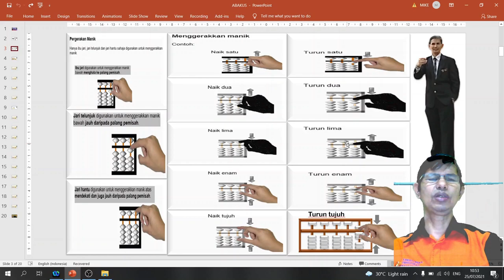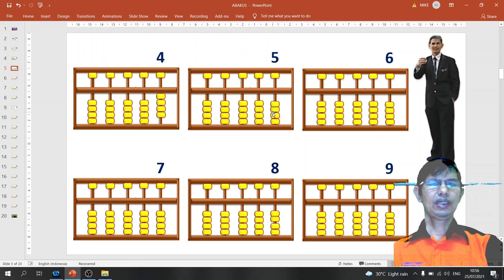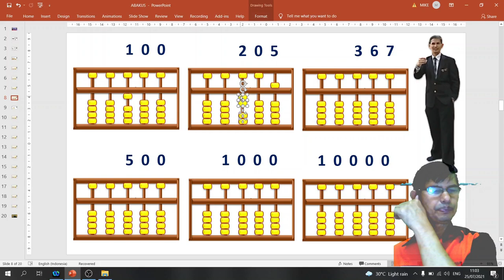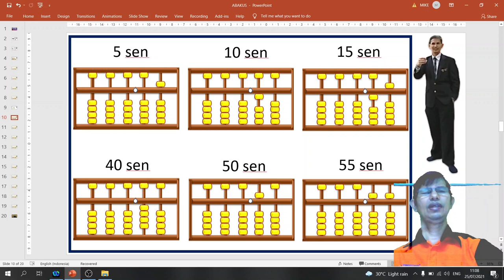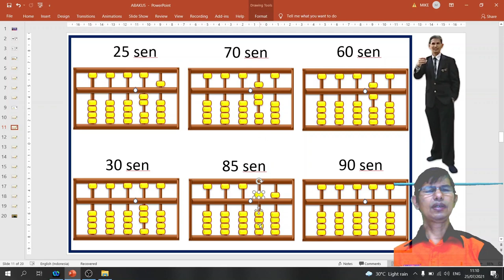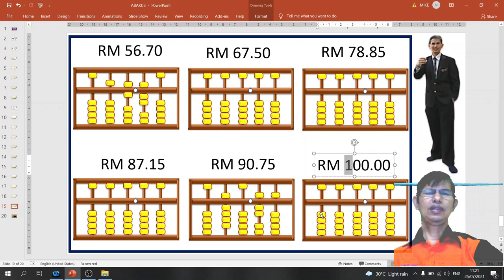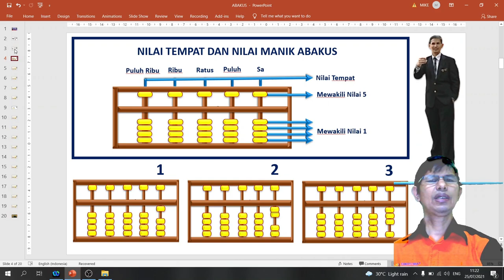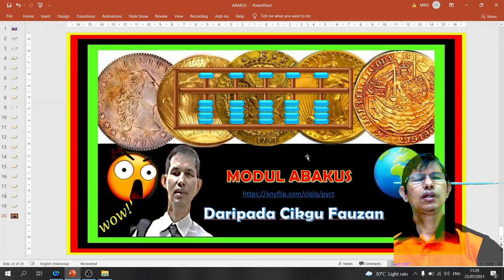KONSEP ABAKUS MIKE POJAN